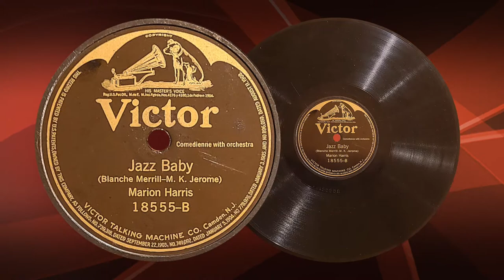“Jazz Baby” by Marion Harris 1919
I first heard this song in 1967 in the movie Thoroughly Modern Millie sung by Carol Channing. It was my favorite song in the movie and I always enjoy it to this day. The original 1919 version by  Broadway and Ziegfeld star Marion Harris is a bit slower but just as fun. This is the kind of song that was perfect for Harris. It’s just a great tune that tells a fun story.